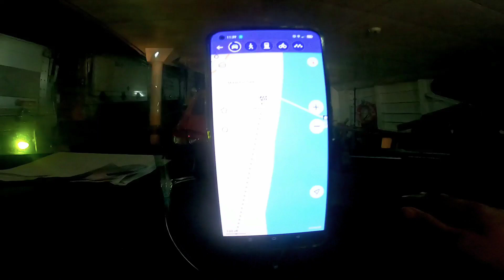Part 4 bicol to MINDANAO trip